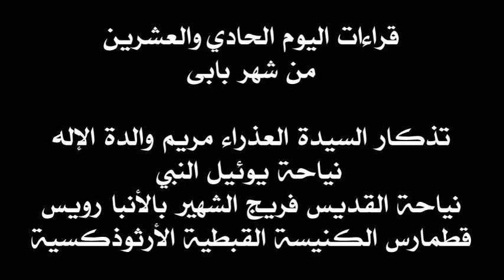قراءات 21 بابى- 31 أكتوبر أو 01 نوفمبر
قراءات القطمارس السنوي مرتبة بحسب المناسبة التي تحتفل بها الكنيسة القبطية في كل يوم. أما أيام الأحاد فلا تتبع هذه القاعدة. وهي لها ترتيب خاص. القراءات تشمل البولس والكاثوليكون والابركسيس وأناجيل عشية وباكر والقداس.
يمكن تحميل الملف الصوتي من الرابط